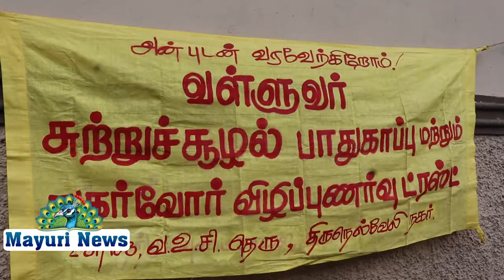உடலில் நோய் எதிர்ப்பு சக்தியை அதிகரிக்க கபவாத சூப் வழங்கப்பட்டது